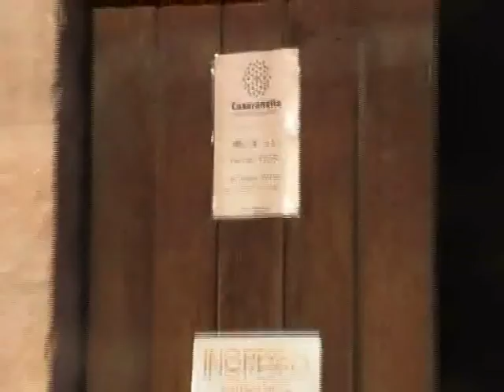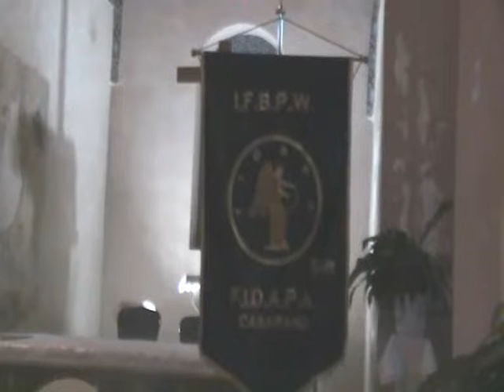FIDAPA CASARANO PRESENTAZIONE LIBRO ANTONIO CAPRARICA CASARANO 08/09/2018